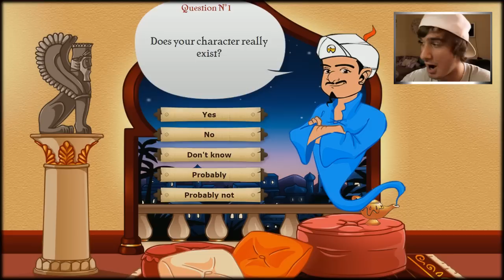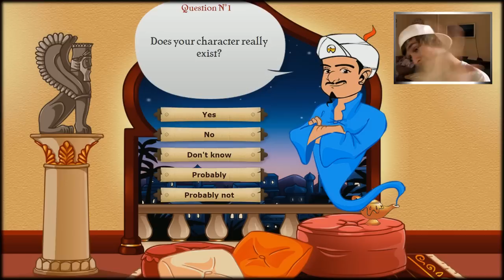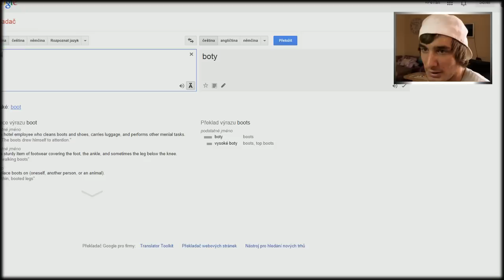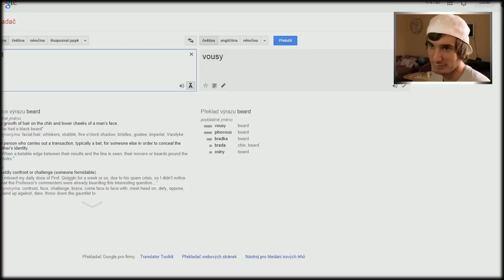AKINATOR - "Slenderman, Bohuš, Rumburak... " (by PeŤan)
POUŽITÁ HUDBA
► Modestep - Another Day (Ft. Popeska) (xKore Remix)